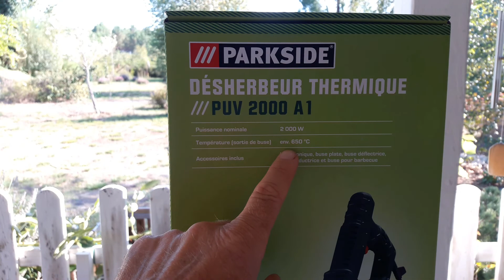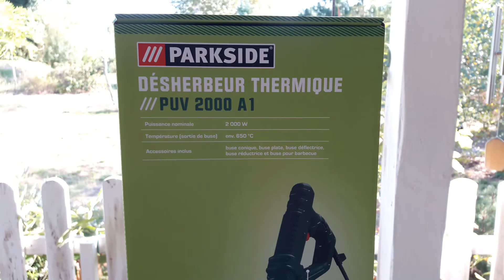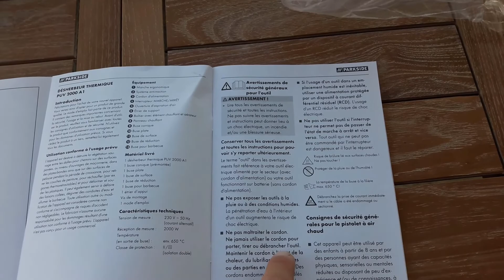Désherbeur thermique Parkside (Test) - Monjardindnsleslandes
Le désherbeur thermique est une solution alternative au désherbage chimique. Utilisé à bon escient, il est une bonne aide pour le jardinier.
L'énergie utilisée peut être l'électricité, mais aussi le gaz.
Cette vidéo montre un désherbeur thermique électrique et explique les bases de son utilisation.